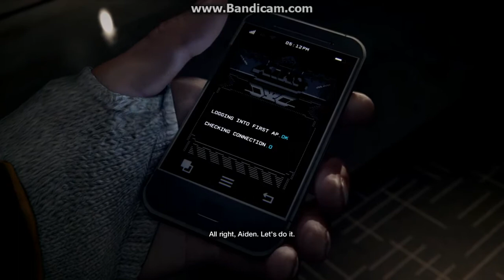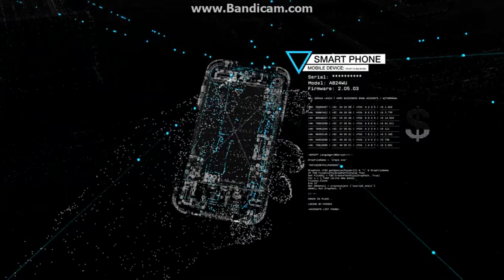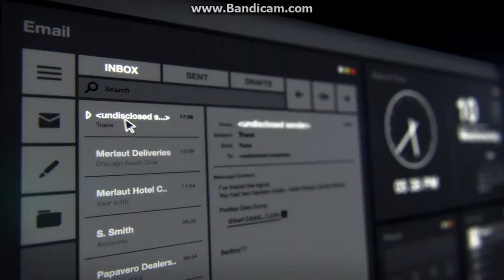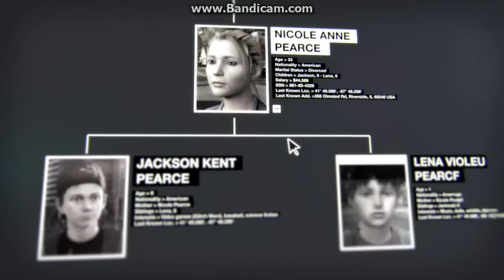Watch_Dogs Hacking video Intro mission 1